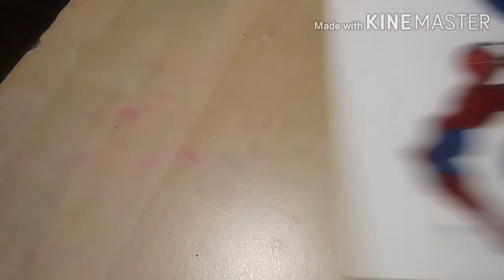Painting Sam Rami's Spider-Man with Acrylics & oil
This is my first time painting Sam's version of Spider-Man and yesterday day I started late but today I finished strong and it turned out pretty well.